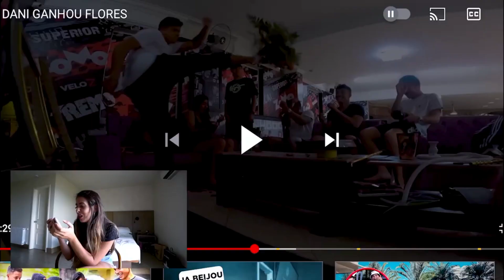DANI NOBREGA BRIGOU FEIO COM O RENAN FIORINI POR CAUSA DAS FLORES QUE RECEBEU *danan*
Dani Nóbrega brigou feio com Renan Fiorini por causa das flores que ele recebeu.